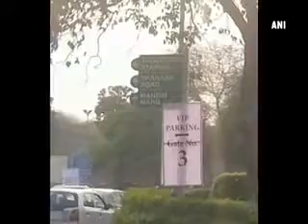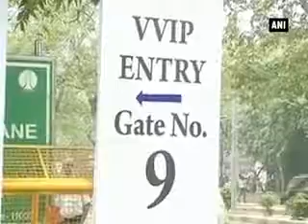Ajay Maken- In just 50 days AAP has become a party of VIP & VVIP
Congress leader Ajay Maken commented on the AAP government in Delhi, which marked its 50 days in government, by calling it a 'party of VIP and VVIPs'. Soon after the AAP government re-launched its anti-corruption helpline number '1031' to make Delhi a corruption free state at Talkatora stadium, Maken tweeted, “Just passed through the Talkatora Stadium- Look at the pictures- How in just 50 days AAP became a party of VIP&VVIP?.” Maken also posted the pictures of the entry gate that directed the VVIP guests to particular gate. Meanwhile, AAP leader Dilip Pandey said that there was no difference and that the party leaders and common people were sitting together in the stadium.